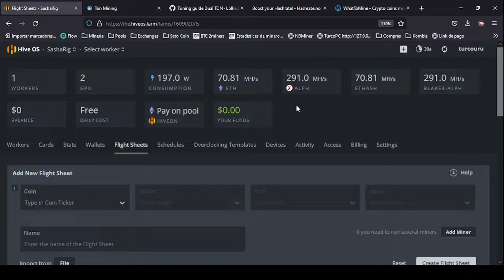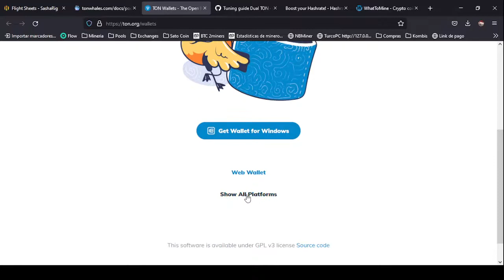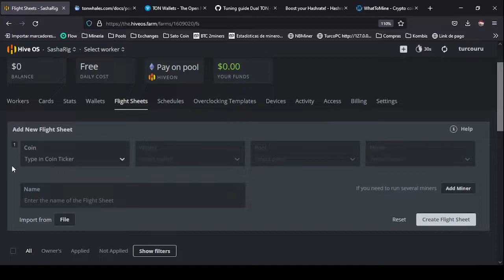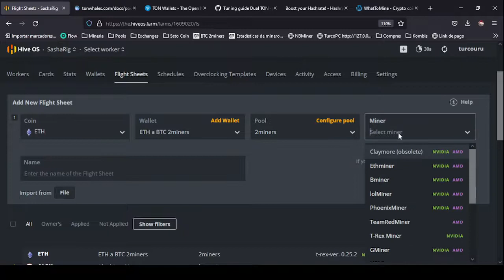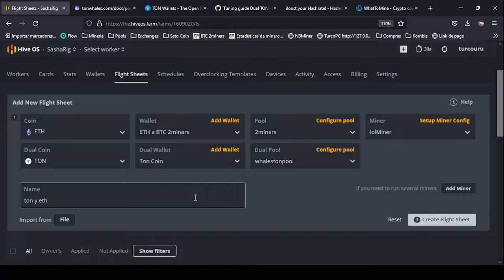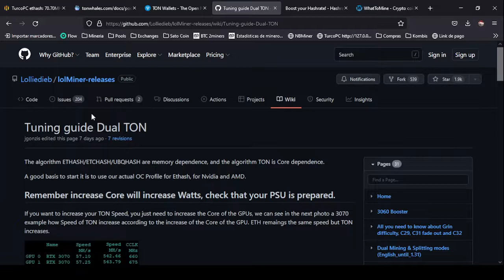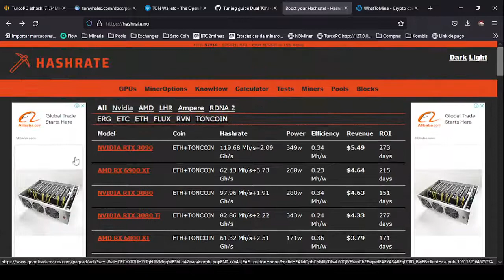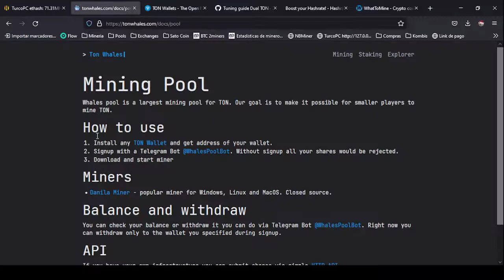Dual mining Eth y Ton Coin LOLMINER en hiveos (how to mine in dual mining)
Disculpen la interferencia del micrófono 🎤 !!!

No olviden comentar si queda alguna duda intente explicarlo de la manera mas rapida para hacer un video corto!!!

Comando par habílitar la wallet en el grupo de telegram : /change_wallet
Grupo: @WhalesPoolBot

Donaciones en BTC: 177Lnvca2Kt8FbZFWSf5yUbWmAx94Rwpw4

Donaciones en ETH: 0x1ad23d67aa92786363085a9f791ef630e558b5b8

Donaciones USDT: TM8U766BL45YvQ66wZQ4uPSKBp3G8kF936

Cualquier consulta a las ordenes !!!